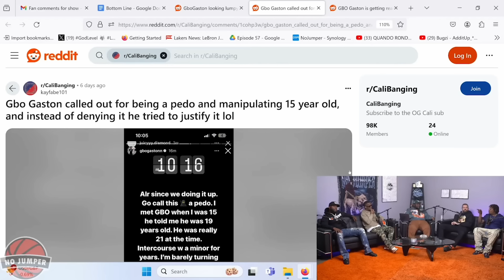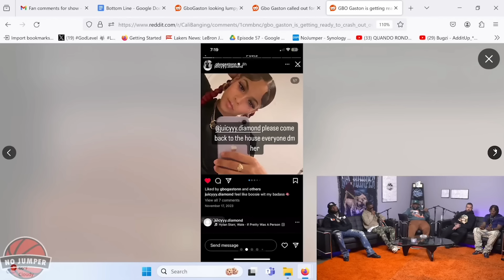GBO Gaston Gets Bonded Out & Exposed For Messing With an Underage Female